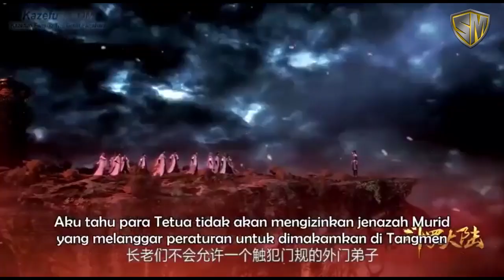Pemuda Genius Ini Mati Karena Keegoisan Sekte - Soul Land Part 1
Soul land kali ini tangsan harus mati karena memasuki perpustakaan rahasia dan belajar skill rahasia sehingga dianggap penghianat dan memilih bunuh diri
Simak alur cerita soul land hanya di sobat moovie. Karena pembahasan soul land di sobat moovie sangat keren dan menarik.